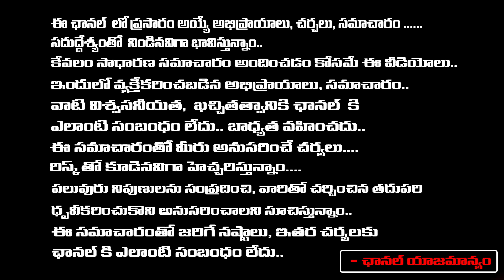ధనిష్ఠ నక్షత్రం వారికి ఈ విషయంలో ఇబ్బందులు వస్తాయి పరిహారం కోసం ఇలా చెయ్యండి |Anupama |RedTv Bhakthi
ధనిష్ఠ నక్షత్రం వారికి ఈ విషయంలో ఇబ్బందులు వస్తాయి పరిహారం కోసం ఇలా చెయ్యండి | Anupama | Red Tv Bhakthi